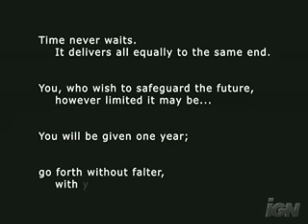persona3 trailer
Please enjoy i dont own this trailer